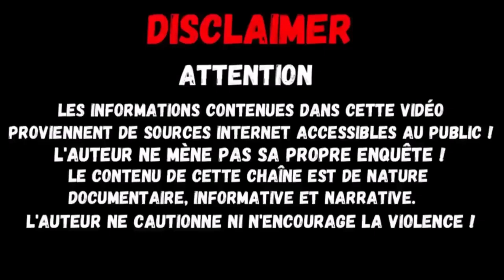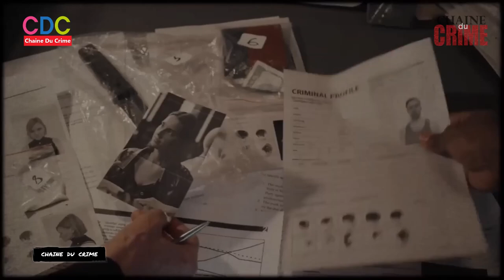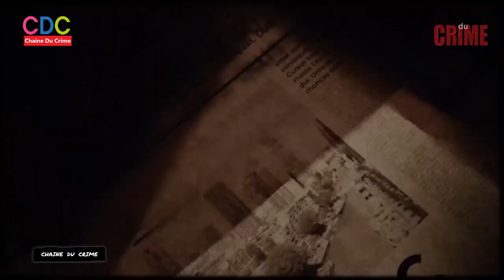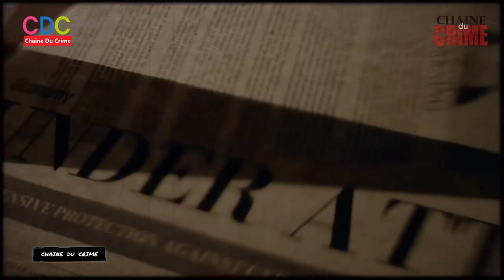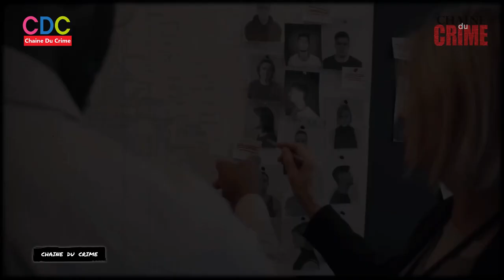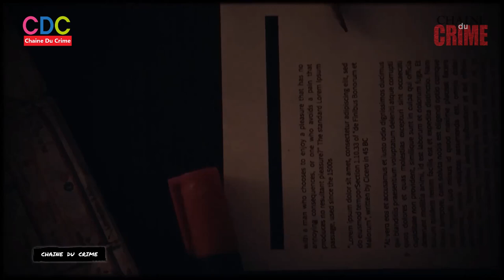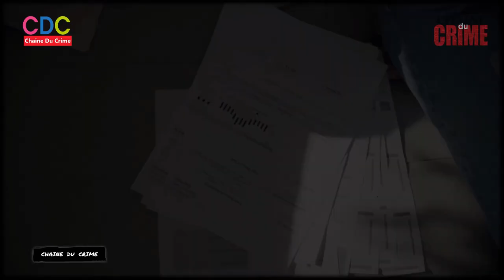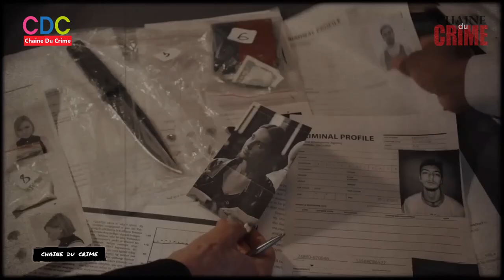Le cas Christie Lynn Mullins l'affaire qui a choqué la ville de Columbus, Ohio